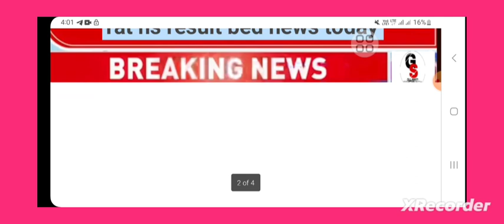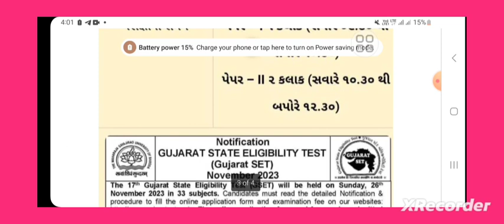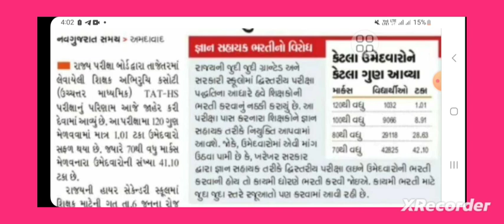Tat (Hs) પરિણામ બાદ આવ્યા ખરાબ સમાચાર - Tat hs result bed news today - tat hs cut off 2023